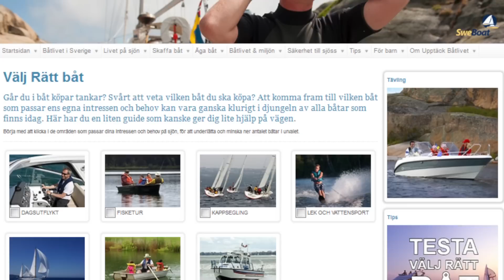Köpa Båt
Här ger vi dig tips om vad man ska tänka på när man köper båt för första gången.